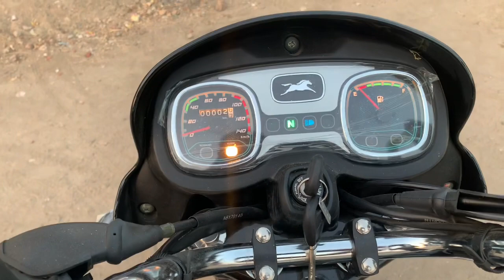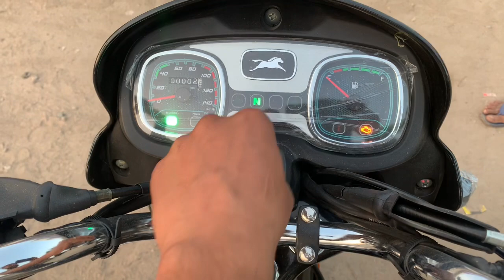TVS Radeon 110 CC BS6 2020 | TVS Radeon BS6 test drive | TVS Radeon full review In Hindi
TVs Radeon bs6 2020

tvs radeon
radeon tvs new bike
tvs radeon bs6
radeon bs6
tvs radeon bike
tvs radeon mileage test
tvs radeon bs6 hindi
tvs radeon bs6 mileage test
tvs radeon review
tvs radeon full review
radeon bs6 2020
radeon tvs bs6
radeon tvs
tvs
tvs new bike
radeon 2020
radeon bs6 full review 2020
radeon tvs new bike 2020
tvs radeon price
tvs radeon bs6 price
2020 tvs readon bs6